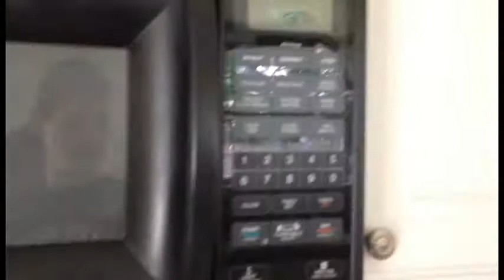JUST ANOTHER VLOG - DAY 26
Music in this vlog:
Sunny Side Up by Alumo